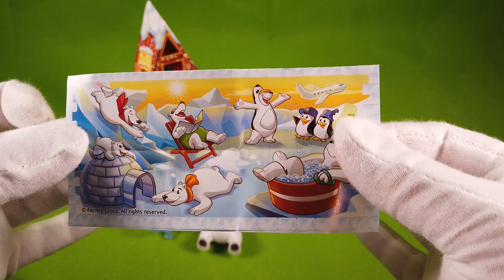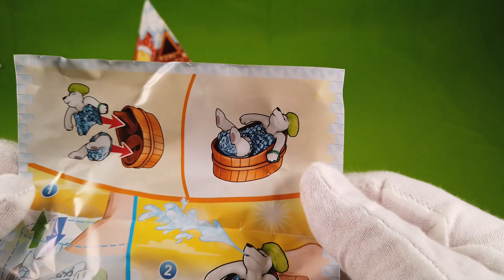Wir packen 2 Maxi Überraschungseier aus | Kinderüberraschung | Spielzeug für Alle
Spiel, Spaß, Spannung: Wir packen zwei Maxi Überraschungseier aus. Was sich wohl darin versteckt?

So bekommen auch andere die Chance, meine Videos zu entdecken. Und vergesst nicht, die Glocke zu aktivieren.